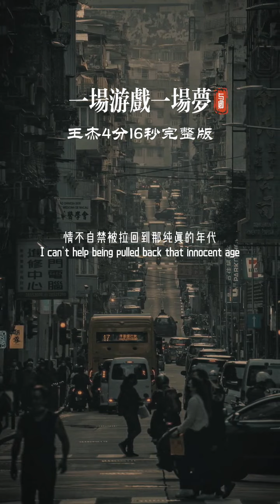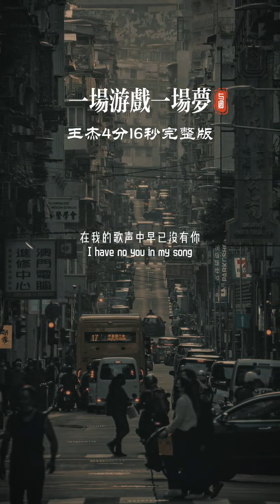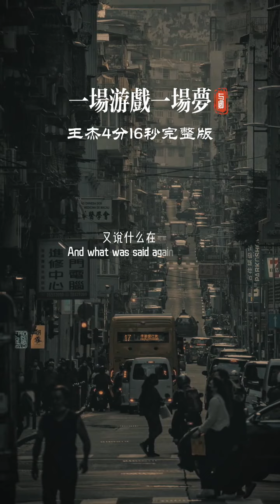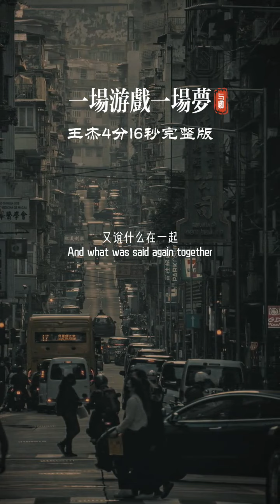人生本就是一场游戏，一场梦。